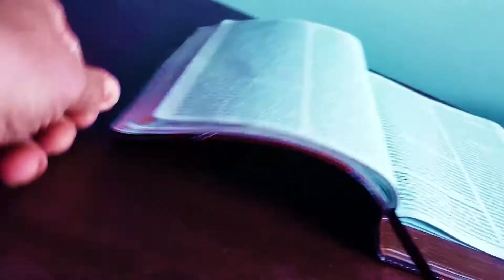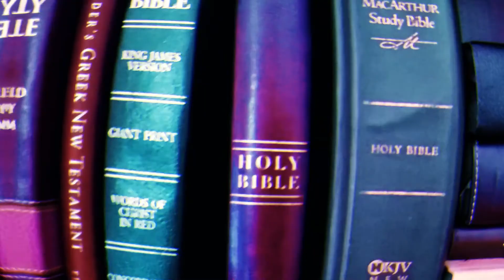What Sustains You? || Leviticus 8:30-36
The priest of Israel finally got to sit down and have a meal in the presence of the Lord as they were being consecrated.  This was more than a lunch break.  So what could it possibly mean and how can it apply to us?  Come along in today’s bible study through Leviticus 8:30-36 and we’ll discuss the sustaining relationship the believers have in Christ.

This series is through Leviticus, the third book of the Bible.  Leviticus can seem confusing and even boring.  But, once it is understood, it sheds light and gives insight throughout the entire Bible.